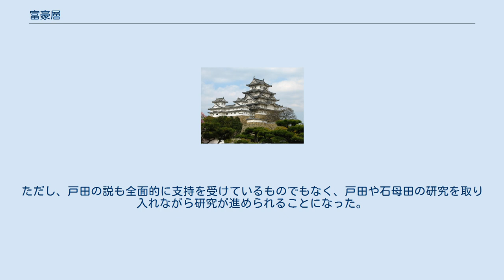富豪層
富豪層（ふごうそう）とは、日本の歴史学界において律令制末期にあたる平安時代初期の農村において私営田（佃）や私出挙、商業活動などを運営していく過程で律令制的な土地支配を解体に導いたとされる在地の有力者を指す概念。
 当時の六国史や太政官符などに登場する富豪之輩と呼ばれる人たちを概念化したものであるが、地方に下向・土着した中下級貴族やその末裔、郡司・田刀・浮浪など様々な身分に属する中間的な階層より構成されていたと考えられている。
私的な経済活動によって資産を増加させるとともにそれによって生じた債務・雇用関係を通じて班田農民を次第に支配下において下人・所従などの形で再編し、時には律令政府や国衙に反抗し、在地領主としての地位を確立していったとされる。
 1960年代に戸田芳実が石母田正が唱えていた「在地領主論」（直接生産者である班田農民は奴隷から農奴に、支配者である郡司などの豪族層が私営田領主に変質していくことで律令制的な土地支配が解体されたとする考え）を批判して小規模経営様式の解体によって誕生した一部の班田農民の上昇による富裕層が形成され、やがて私営田領主などに転換されていくことを指摘した。
以後の古代の律令制土地支配解体の過程と中世の土地制度成立の過程の研究を巡って議論が行われることになり、戸田の説が注目されることになる。
ただし、戸田の説も全面的に支持を受けているものでもなく、戸田や石母田の研究を取り入れながら研究が進められることになった。